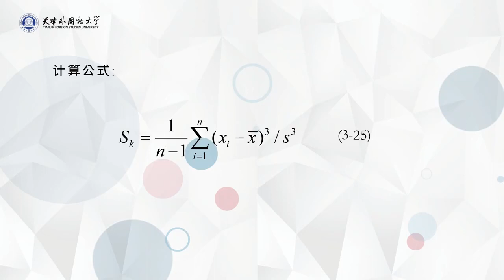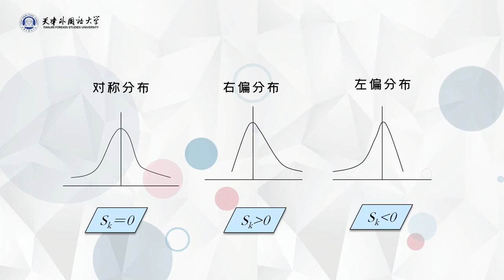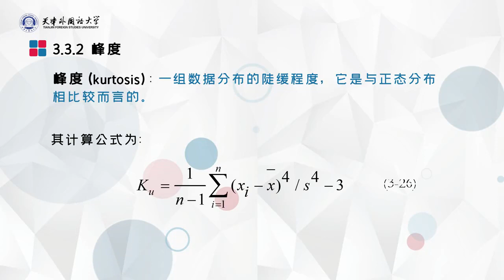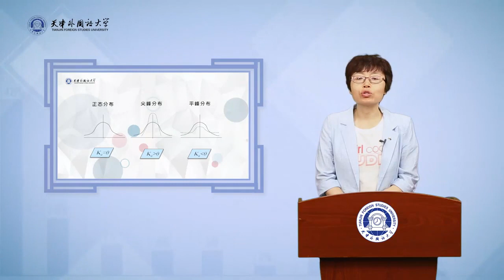应用统计学 | 3.3 分布形态的描述